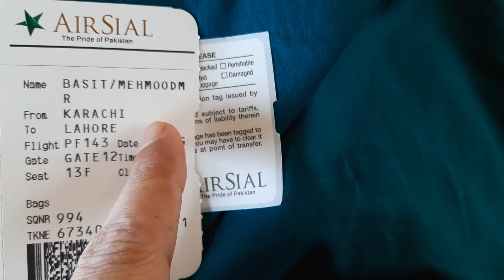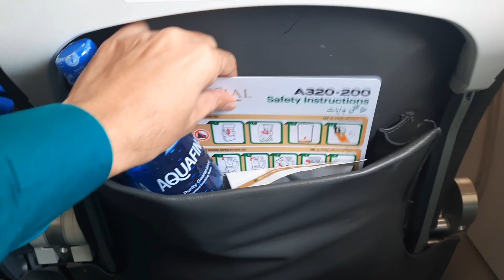Going to shop from Pakistan's cheap plastic dinner set market Qainchi Bazar via Airsial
Majid bhai se suna tha k lahore qainchi bazar may boht ziada and boht sastay plastic and malamine k Bartan Miltay hain,  so wohe lenay main Karachi se Lahore qainchi bazar gaya.